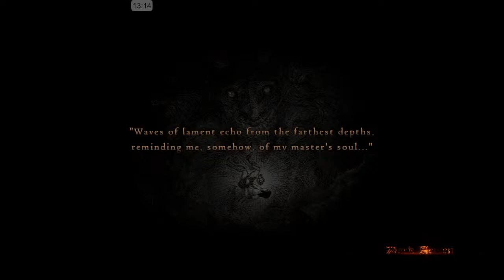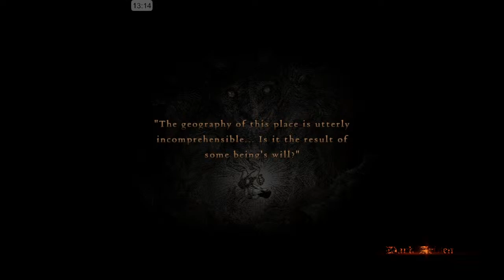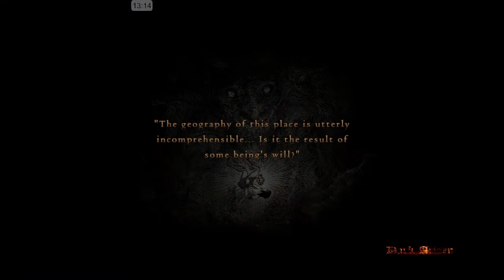Dragon's Dogma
Bitterblack Isle Cursed Item Farm